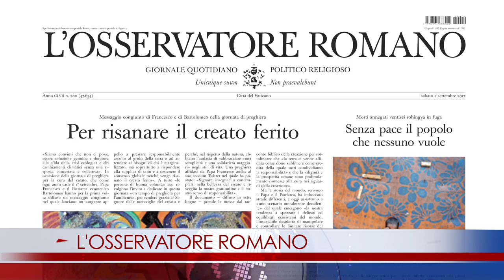NOTIZIARIO 01-09-2017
GIORNATA PER IL CREATO
“La dignità e la prosperità umane sono profondamente connesse alla cura dell’intera creazione": è quanto scrivono Papa Francesco e il Patriarca Ecumenico Bartolomeo in un messaggio congiunto per la Giornata Mondiale di Preghiera per il Creato che da tre anni si celebra ogni 1° settembre.
LETTERE CREDENZIALI
Questa mattina Papa Francesco ha ricevuto in Udienza il Signor Jaime Manuel del Arenal Fenochio (Fenotio), Ambasciatore del Messico presso la Santa Sede, in occasione della presentazione delle Lettere Credenziali.
SETTIMANA LITURGICA NAZIONALE
“Possiamo affermare con sicurezza e con autorità magisteriale che la riforma liturgica è irreversibile”. Lo ha detto Papa Francesco nel discorso rivolto la settimana scorsa durante l’udienza ai partecipanti alla 68.ma Settimana Liturgica Nazionale.
INTERVISTA
Seconda parte dell’intervista rilasciata dal Cardinale Pietro Parolin ai media della Segreteria delle Comunicazioni Vaticane dopo il suo recente viaggio in Russia dove ha incontrato fra gli altri il Presidente Putin e il Patriarca Kirill.